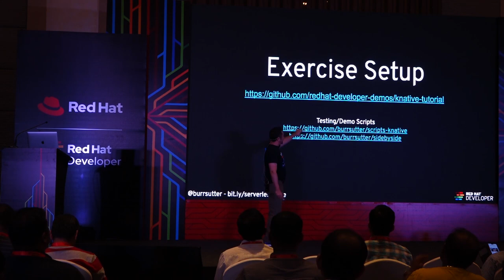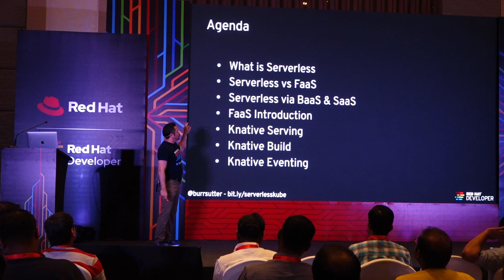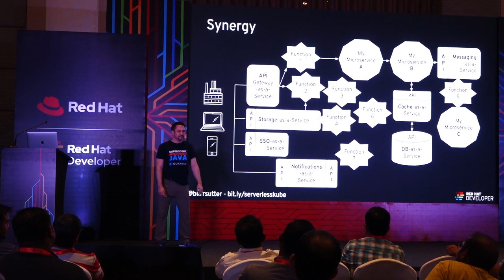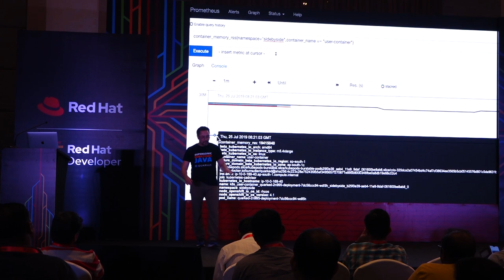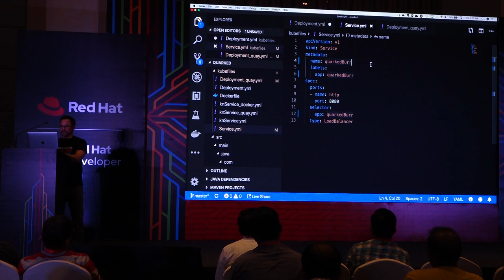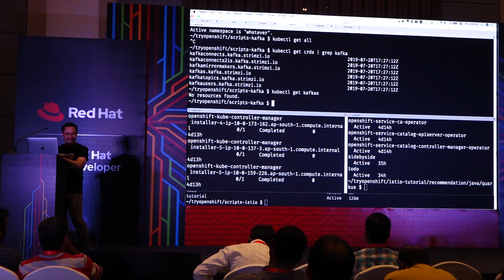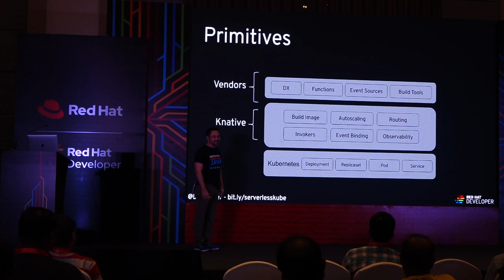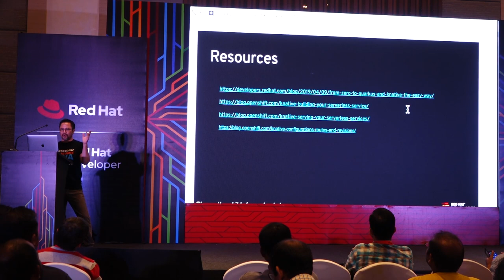Kubernetes serverless application architecture with Burr Sutter | DevNation Live Bengaluru 2019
Our first DevNation Live regional event was held in Bengaluru, India in July. This free technology event focused on open source innovations, with sessions presented by elite Red Hat technologists. See the Red Hat Developer article for more

Using serverless architectures has become one of the common approaches in organizations that want to be more effective in DevOps and optimize their IT resources. This adds further flexibility to the next generation of microservices to be more agile (i.e., serve on-demand). Knative helps running your microservices’ serverless workloads on Kubernetes / OpenShift be more agile and effective.